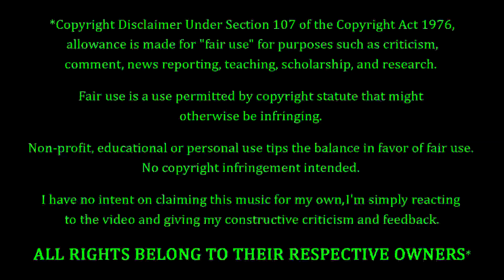Still Remains - The Worst Is Yet To Come REACTION & REVIEW! FIRST TIME HEARING!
Still Remains Fans. FEELIN' YOU!!! Making their debut on the channel to-NIGHT, we have Still Remains with a song entitled "The Worst Is Yet To Come". How's this one gonna go? Only one way to find out...

10 = Perfection (Unobtainable)
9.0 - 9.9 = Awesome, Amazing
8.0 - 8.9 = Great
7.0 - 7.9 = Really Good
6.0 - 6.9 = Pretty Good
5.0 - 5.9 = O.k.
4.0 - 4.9 = Not So Good
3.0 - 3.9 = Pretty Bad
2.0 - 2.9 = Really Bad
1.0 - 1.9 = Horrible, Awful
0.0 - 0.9 = A Travesty, An Affront To Nature